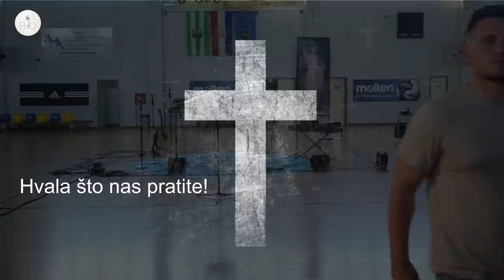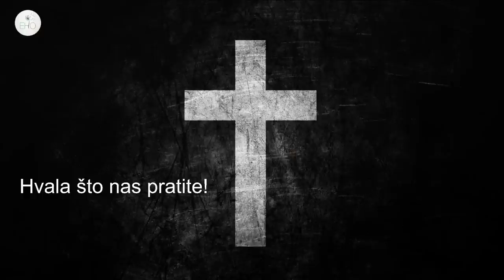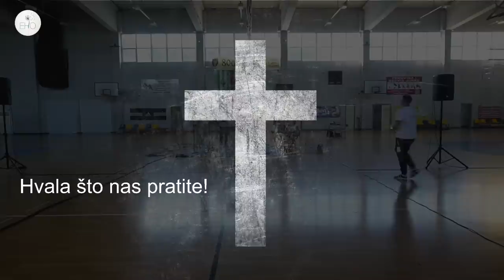MES DUGO SELO srpanj 2023 - Marko Matijašević, Nebojša Đurić i Josip Lončar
Ovaj genijalni mladi slavljenički tim Molitvene zajednice Eho iz Zagreba 3. 12. održat će VEČER SLAVLJENJA - SILA ODOZGOR 🙌🏻

Više od 2 sata molitve i slavljenja promijenit će tvoj život - to ti garantiramo! ❤️

Uz njih će nastupiti i neka od najpopularnijih imena hrvatske duhovne scene - SESTRE PALIĆ, VANESSA MIOČ i MATEJ GALIĆ.

Prije Večeri slavljenja održat će se i cjelodnevna Eho konferencija (predavanja, svjedočanstva, radionice + pojedinačna molitva), a više o tome vidi ovdje

Vidimo se 3. 12. u Zagrebu ili ONLINE preko Zooma. 🙌🏻